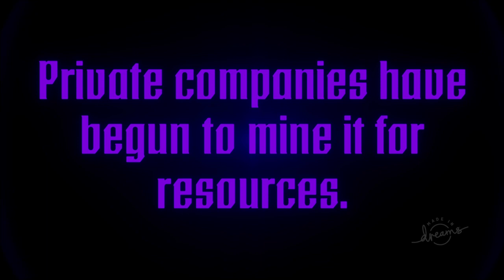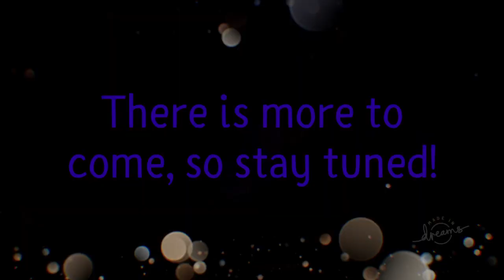I Made A Doom Clone in Dreams! - Introducing: TOMB